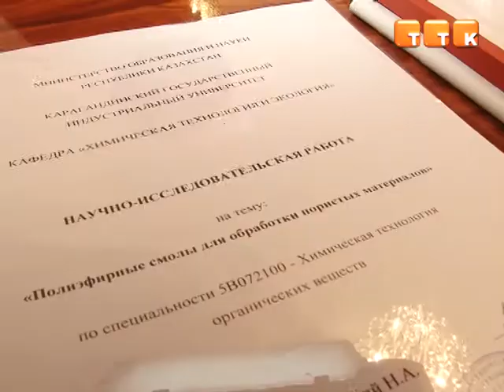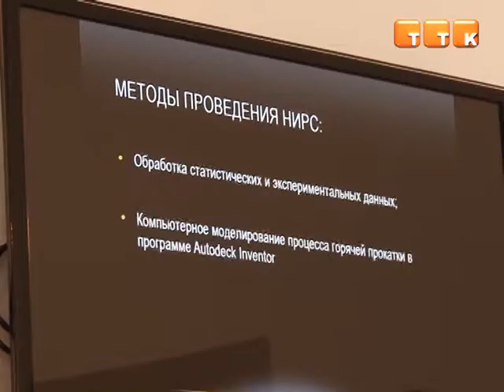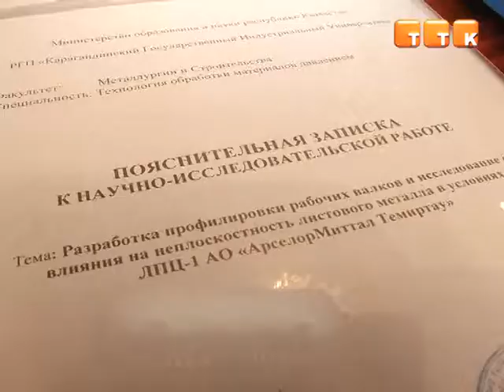Студенты создают новые технологии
В КГИУ состоялся первый этап республиканского конкурса научно-исследовательских работ студентов. На рассмотрение комиссии были отобраны 23 проекта, темы которых были признаны наиболее актуальными. По итогам конкурса лучшие работы отправятся на дальнейшие испытание.